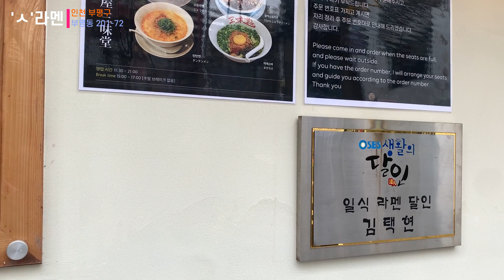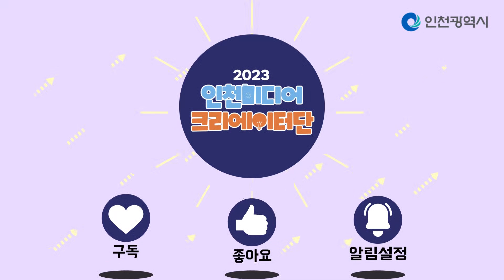인천시ㅣ인천에서 맛보는 일본 라멘 맛집ㅣ#2023인천미디어크리에이터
📍 인천미디어크리에이터단 윤대일님의 12월 활동 영상입니다.